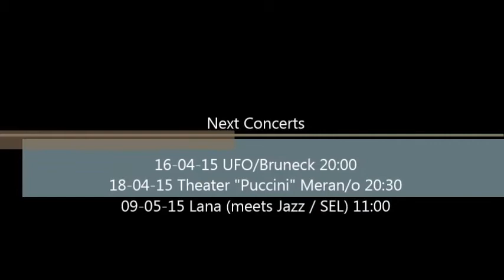Jugend-Bigband Südtirol 2015 / Bigband Giovanile Alto Adige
1th gig with part of the new programm! - Jux Lana Euregio Youth Festival 2015
Next Concerts: 16-04-15 UFO/Bruneck 20:00 [premiére]
18-04-15 Theater "Puccini" Meran/o 20:30 with Franco D'Andrea!
09-05-15 Lana (Lana meets Jazz / Hydroelectric Power Station SEL) 11:00